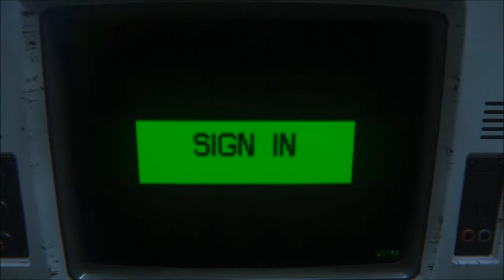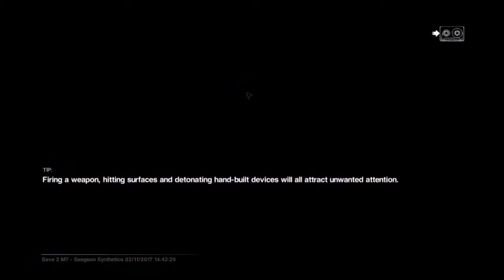Alien Isolation Part 14 Oh look more people